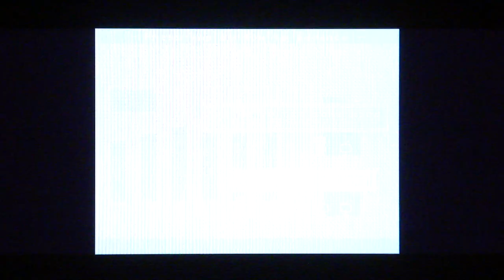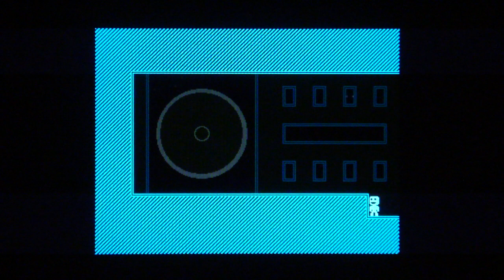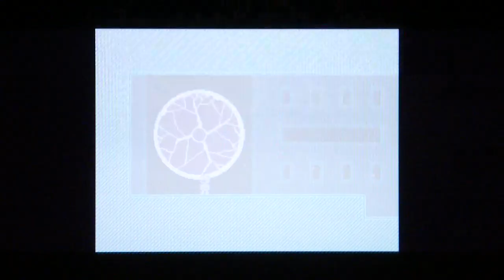VVVVVV PS Vita Gameplay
Gameplay of VVVVVV on the PS Vita - a game by Terry Cavanagh and published by Nicalis. Also available for PS4.